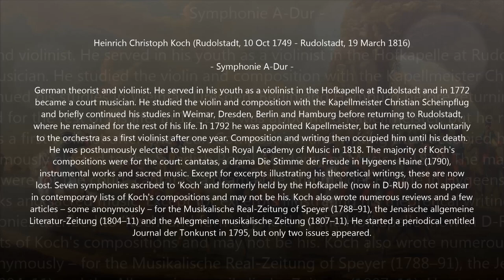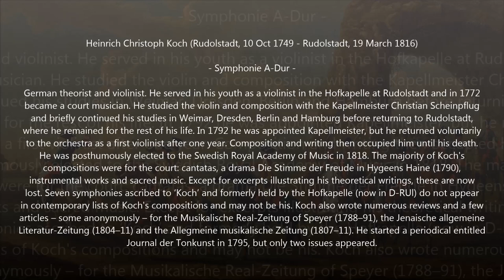Heinrich Christoph Koch (1749-1816) - Symphonie A-Dur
Autor: Heinrich Christoph Koch (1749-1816)
Obra: Symphonie A-Dur
Intèrprets: Thürіngіsches Kammerorchester Weіmаr; Mаx Pοmmer

Pintura: German School, 18th Century - A troop of cavalry led by two mounted trumpeters and a mounted drummer